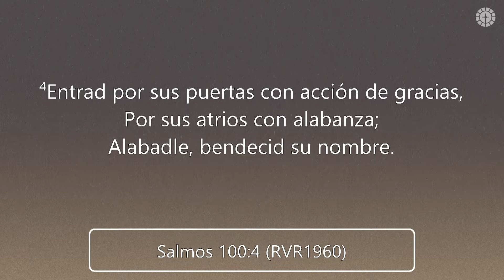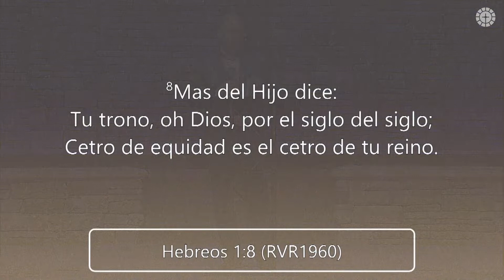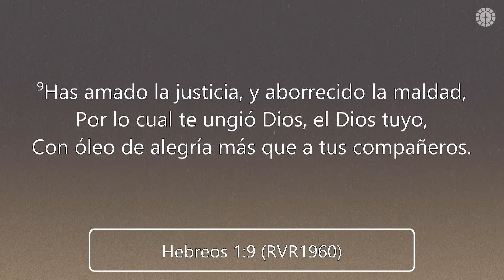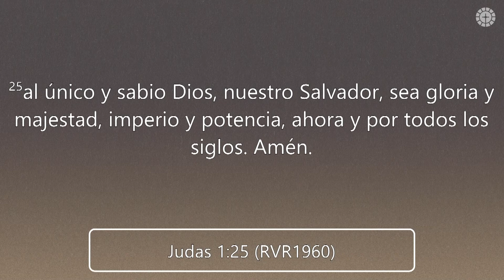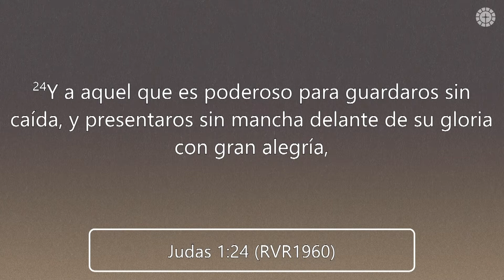SE AGRADECIDO. PREDICACIÓN. Pastor Ruben Villarreal.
Facebook: La Iglesia del Pueblo

OFRENDA
Gracias por su generosidad y apoyo.

SE AGRADECIDO PREDICA 11 20 22